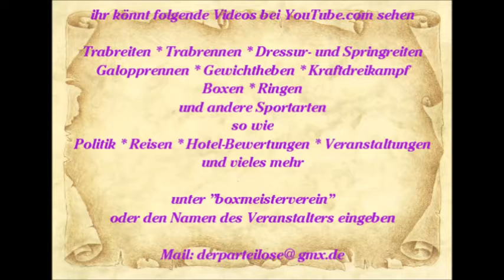857 * Der Sportler * Reisen * Mallorca Paguera Bucht PLAJA De Torà Hotel Beverly Playa Teil 3